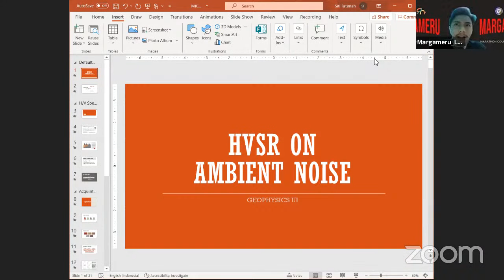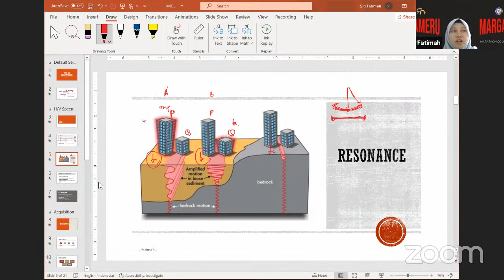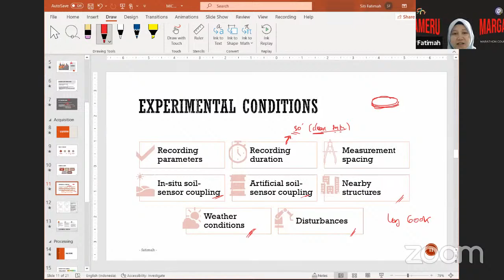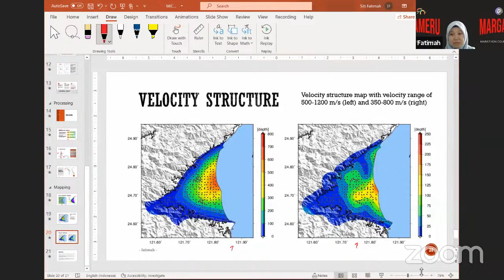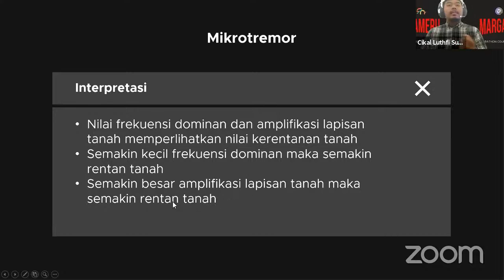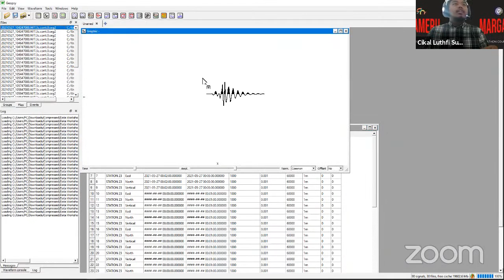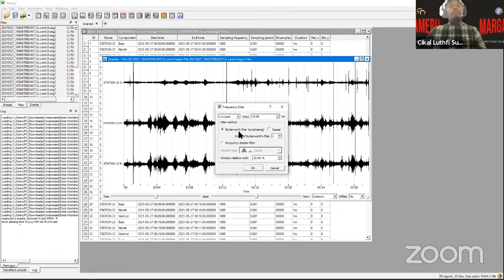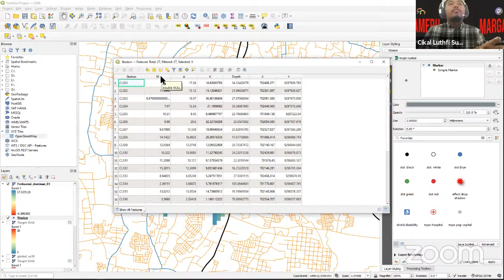Episode 9: Pengolahan Data Mikrotremor Mengunakan Metode HVSR (Course & Workshop Marathon 2021)